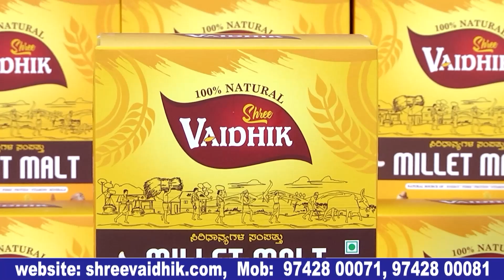Aa Ee (ಆ ಈ ) Kannada movie muhurtha & press meet | Bhargav | Durga Mohan | Bulletin Express